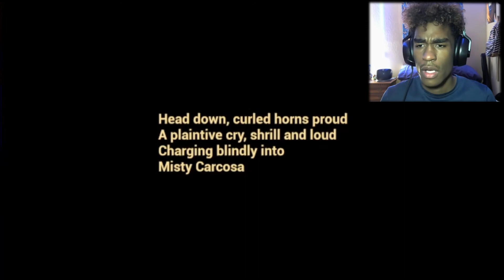YEP!!! STILL BABYSITTING A DEMONIC BABY | THE BABY IN YELLOW [THE WHITE RABBIT UPDATE]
Scary Story is a first-person terror game, that puts you in a home inhabited by a very unsettling baby. In this game, you'll not only have to babysit this odd baby also but investigate things happening in the home